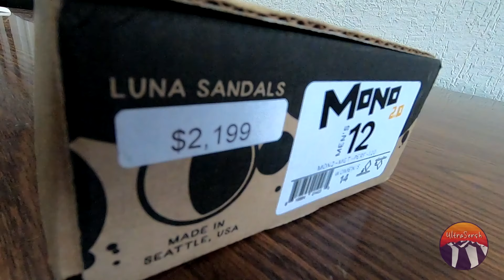Luna Sandals Mono 2.0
Este es mi análisis de las Luna Sandals Mono 2.0 excelentes para vivir el trail de manera distinta y quien se quiere iniciar en el mundo del minimalismo.